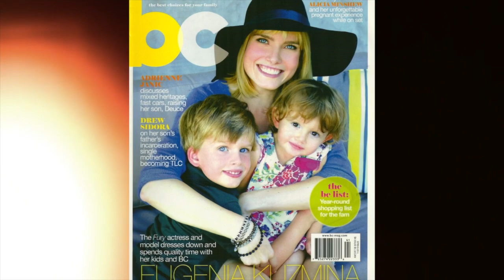Eugenia Kuzmina from ModelMom.tv interviews Mia Schaikewitz about UWAR May 2019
Here's the UWAR episode with Mia Schaikewitz - After becoming paralyzed from the waist down as a teenager, Mia Schaikewitz dedicated herself to overcoming obstacles and inspiring others to do the same. Her accomplishments include a career as an award-winning designer, starring in Sundance Channel’s critically acclaimed docu-series, Push Girls and being a founding member of Infinite Flow – an inclusive professional dance company. She also shares her messages of hope and empowerment as an advocate and public speaker.